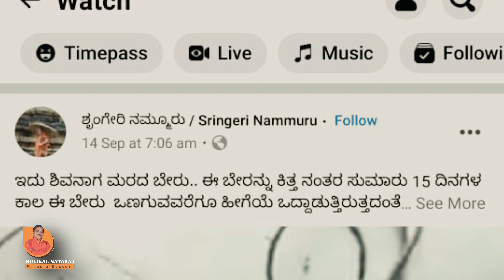ಇಂಟರ್ನೆಟ್ ಅಲ್ಲಿ ವೈರಲ್ ಆಗಿದೆ ಈ ಬೇರಿನ ಅಪರೂಪದ ದೃಶ್ಯ!! I Hulikal Nataraj Exclusive Video I kannada new